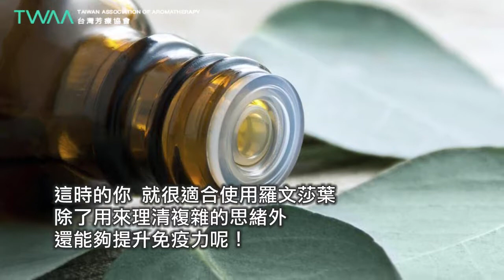台灣芳療協會 找回自我價值 桉油樟精油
大多數人都知道，桉油樟的舊名叫羅文莎葉
但其實這是兩種不同的植物唷！
一起來看看桉油樟精油的介紹吧

TWAA 台灣芳療協會 芳香療法入門班 開課資訊
　　　　　　費用 3,800元　含材料費
【台北班】
　　《週間下午班》 13：30～16：30
　　《週間晚上班》 19：00～22：00
　　《週末全天班》 10：00～17：00
【台中班】
　　《週間下午班》 13：30～16：30
　　《週間晚上班》19：00～22：00
　　《週末半天班》13：30～16：30
　　《週末全天班》13：30～20：00
讓台灣芳療協會 生活化的芳香療法 課程，帶您進入精油的療癒世界。
　*按學員基礎程度不同分班上課。
　*每月密集開班，時段多好選擇！
　*小班制教學，師生密切互動。
台灣芳療協會 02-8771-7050 LINE→ twaa-aroma